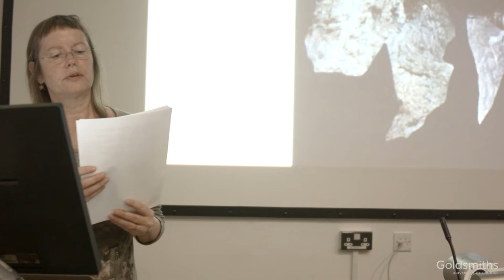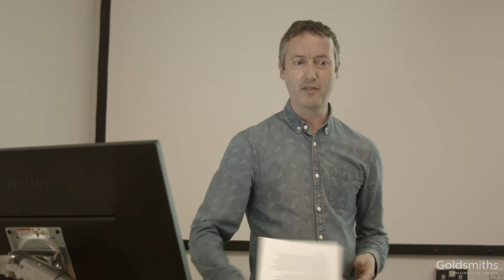The Shaping of a Message: Part 1 - Maggie Roberts & Simon O'Sullivan